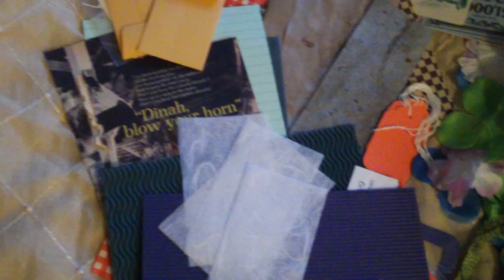VR for myfairytreasures 629 subbie giveaway